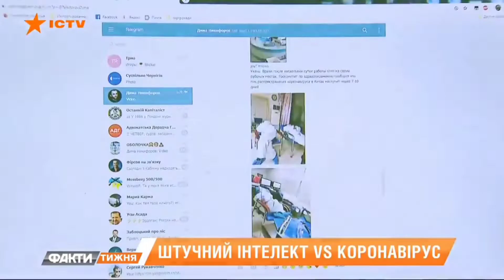Коронавирус из Китая. Факти тижня, 02.02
В мире бушует коронавирус, но о нем уже известно много подробностей.
О непонятных эвакуационных рейсах из Украины, о вероятности заражения уханским вирусом в Пекине, о мерах предосторожности и фейковых видео Андрей Дрофа рассказал журналисту телеканала ICTV Сергею Костежу